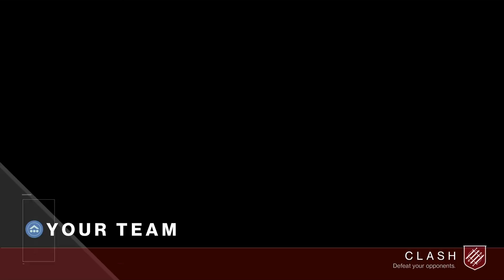Destiny 2 - Crucible Quickplay #13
Met the face of a swordsman and survived I'd say that's amazing. All I can say is enjoy.